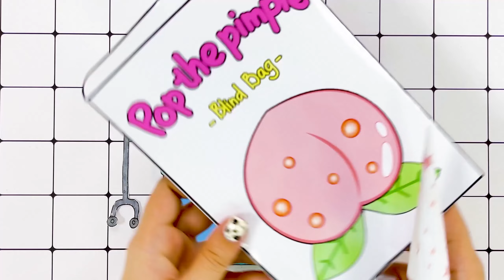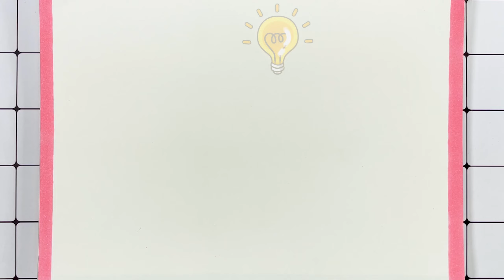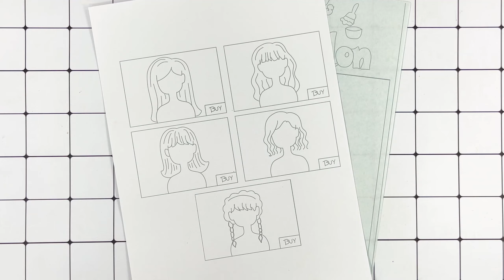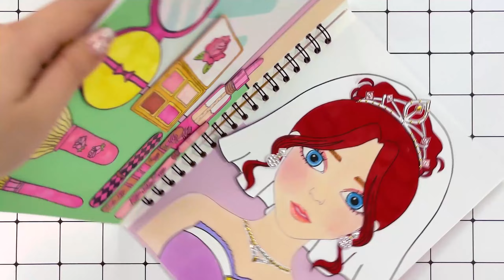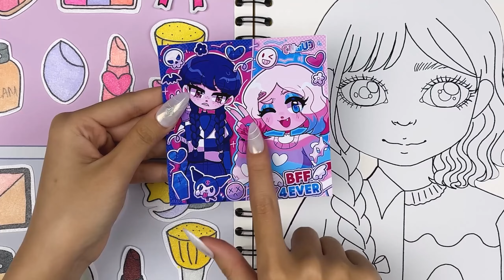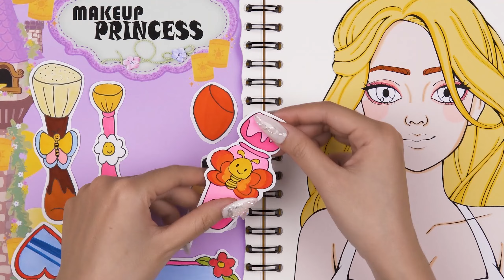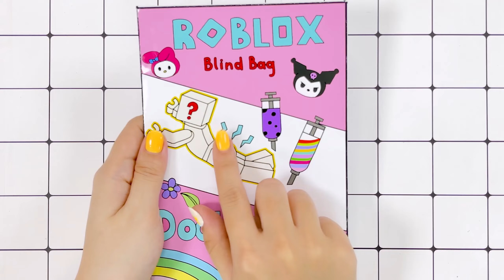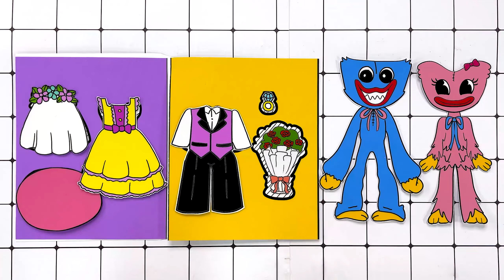【🐾Pop The Pimples🐾】DIY Paper Craft - 👶👶Baby Care Tips#5 | ASMR Paper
🌟 **Welcome to 【🐾Pop The Pimples🐾】DIY Paper Craft!** 🌟

In this unique video, we’ll take on the fun and quirky theme of pimple popping through delightful DIY paper crafts! 🎨✂️ Experience the ASMR magic as we create engaging paper projects while also sharing essential insights in **Baby Care Tips #5**. 👶👶 Perfect for parents and crafting enthusiasts alike, this is a playful way to blend creativity with caring. Let’s get crafting and enjoy the soothing sounds together! 🍼✨

"Cartoon Paper DIY" sounds like an amazing platform for unleashing creativity! The blend of paper artistry, colors, and imagination creates a space where anyone can explore their artistic side. It's inspiring to see a community dedicated to the beauty of paper and the magic it holds when paired with creativity. I can imagine subscribers eagerly awaiting each new creation, ready to embark on another journey through vibrant worlds crafted from simple materials. It's a testament to the endless possibilities of art and the power it has to connect and inspire. Keep spreading the joy of creation! 🌈🖌️✨